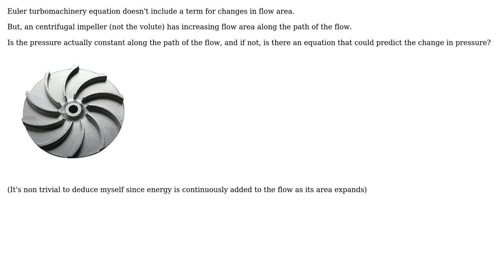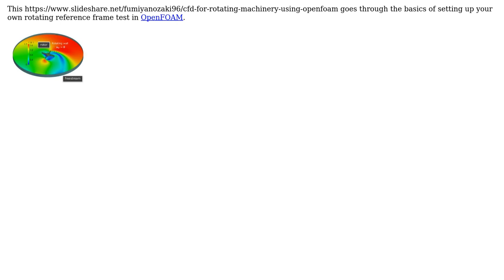Engineering: Does pressure in a centrifugal compressor increase along the path of the flow?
With thanks & praise to God, and with thanks to the many people who have made this project possible! | Content (except music & images) licensed under CC BY-SA | Music | Images & others | With thanks to user Harish Chandra Rajpoot user Francis L. user ericnutsch and the Stack Exchange Network Trademarks are property of their respective owners. You are responsible for your own actions.